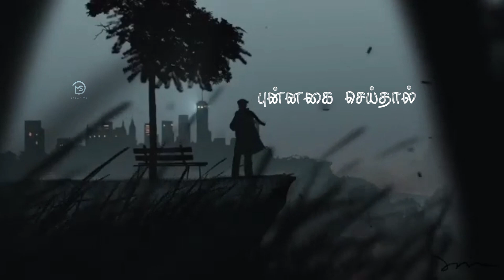love Failure video songs Tamil